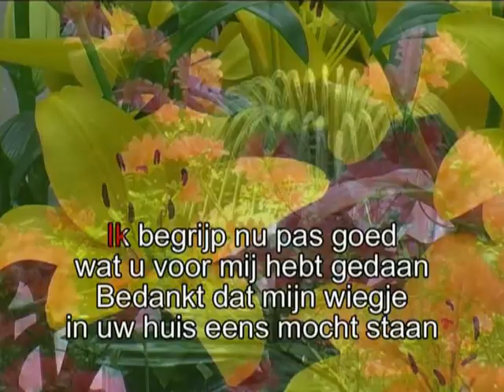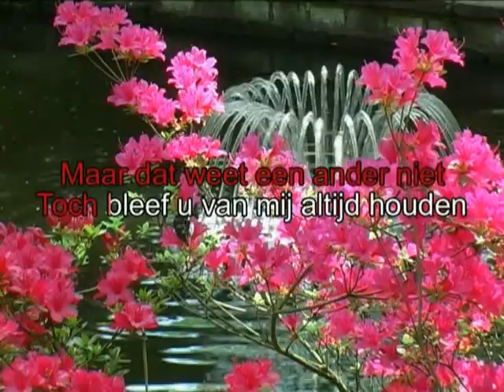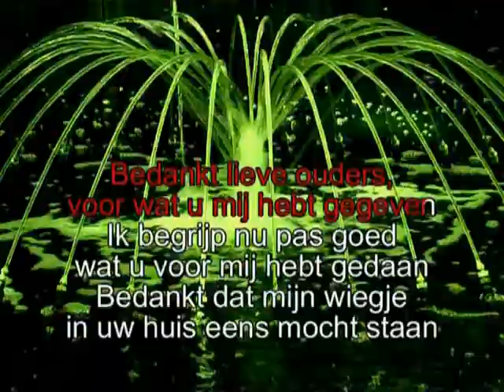Vader Abraham - Bedankt lieve ouders ( KARAOKE ) Lyrics